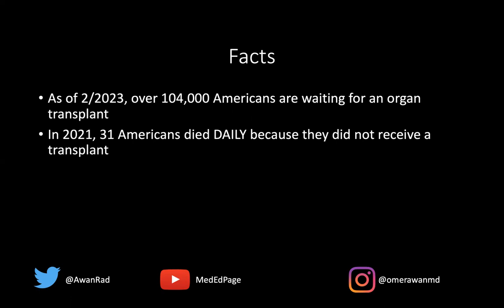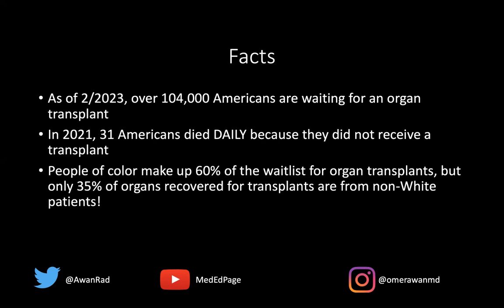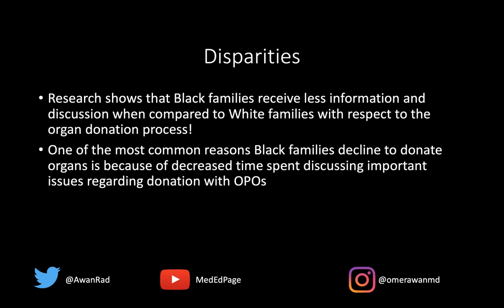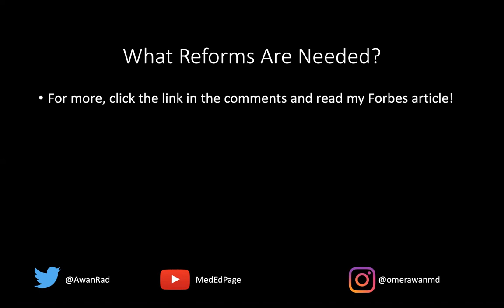Health Disparities of Organ Transplants in America!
people of color, and particularly Black Americans, are disadvantaged through just about every stage of the organ transplant process. Although a complex process with many nuances, organ transplantation often involves being identified as a transplant candidate, being referred for evaluation, being put on a waitlist, finding a suitable match, making sure consent is obtained from the donor, interviewing the donor and family to ensure they understand the whole donation process, in addition to many other steps.